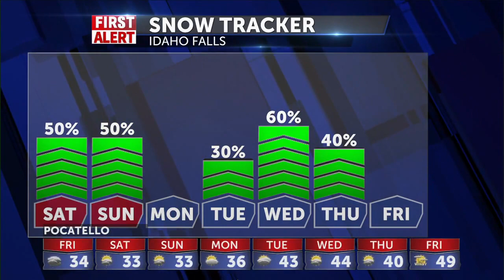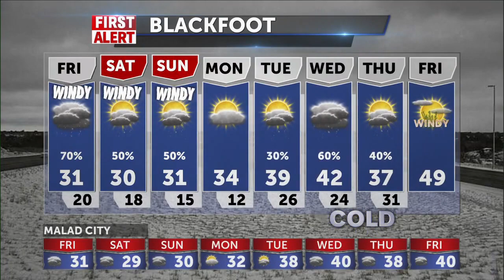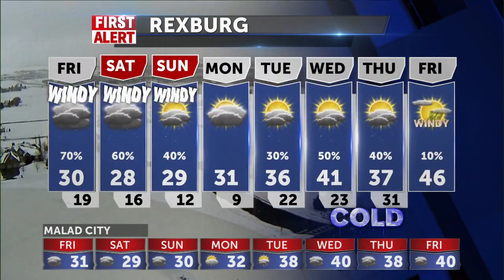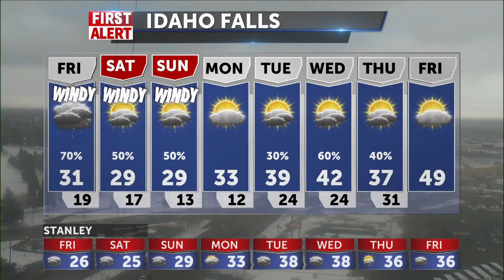Stormy weekend with more wind and scattered snow